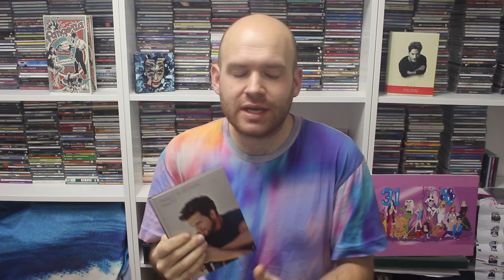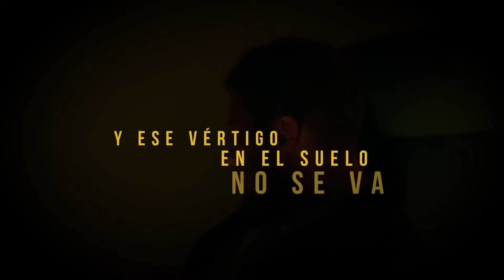Las MEJORES canciones de PABLO ALBORÁN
Continúa la sección de vídeos en el canal... "MEJORES CANCIONES DE"... Y es que vamos a olvidarnos de la negatividad de la sección PEORES CANCIONES DE...

¡Continuamos con PABLO ALBORÁN!

Si queréis saber cuáles son... ¡No os perdáis el vídeo!